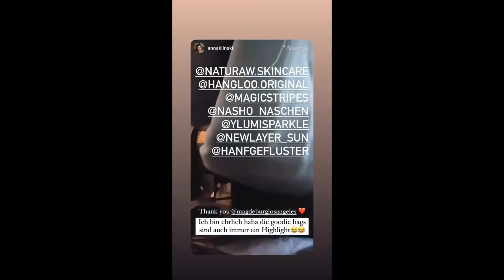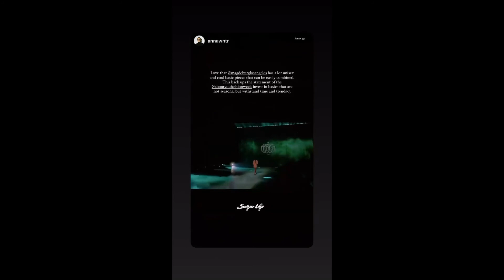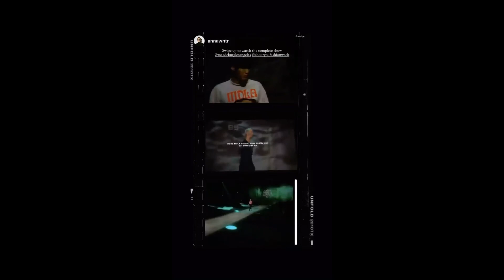26 01 2021 - Magdeburg - Los Angeles Instagram Stories I - X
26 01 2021 - Magdeburg - Los Angeles Instagram Stories I - X